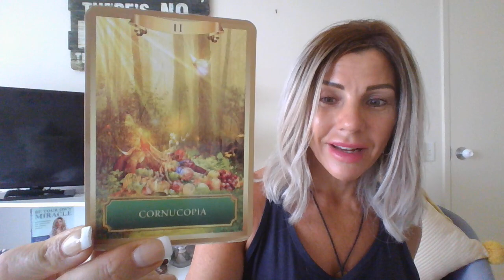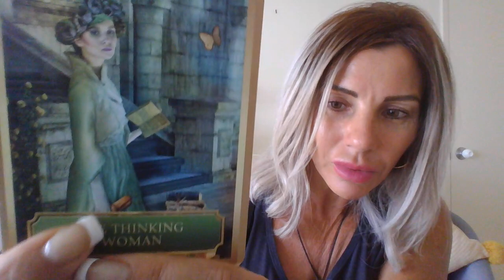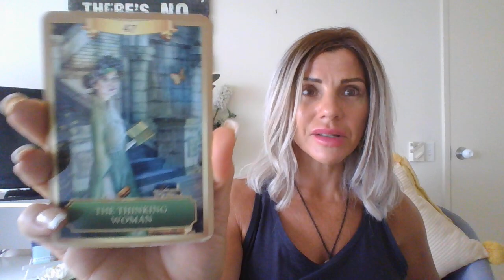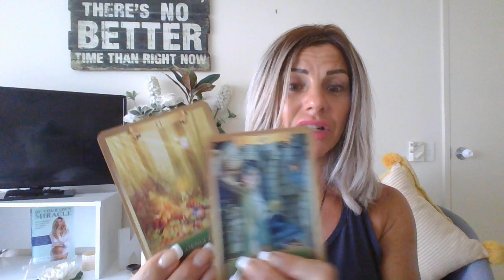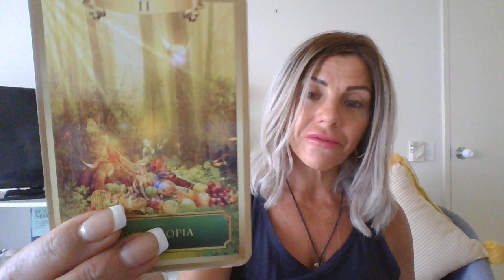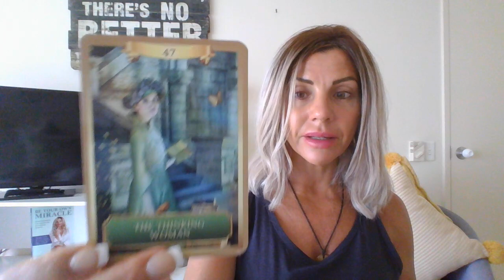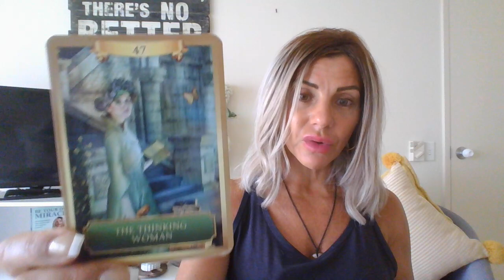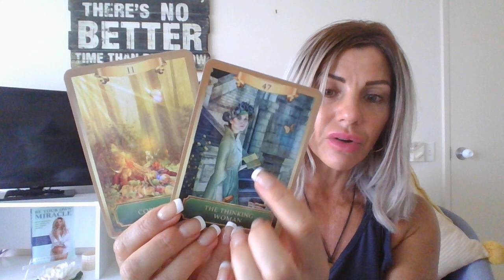11:47 ✨ (11:11 again!) GET READY FOR HARVEST SEASON ‼️🤩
"The universe is abundant. All that I desire comes to me in just the right time and way.  I AM BLESSED!"

"I open my mind and heart to my own inner wisdom.  I AM thoughtful. I AM focused and I AM  clear."

💰The angel number 11:47 denotes a PERIOD OF CHANGE in your life. It indicates that AN ABUNDANCE OF CHANGES is on the horizon!  CORNUCOPIA - an abundant harvest and great blessings are awaiting you!
💰financial riches, job fulfillment, health, romantic love!
💰your hard work is about to pay off
💰the seeds you have planted in your energy and in your life are ready to be harvested in some significant ways!
💰your angelic team are applauding your efforts!
💰don't be disheartened or discouraged if there has been blocks or frustrations - patience or a little more action may be required - look for the lesson
💰be open and flexible as there are many paths to success and happiness
💰you are ready to blossom and bring clarity and assistance to the world
💰find your voice and let your wisdom shine!
💰higher understanding - connecting with a woman or friend (or this may be YOU) who could be a teacher at this time to take you in a new direction
💰personal growth after a difficult period of confusion or disconnection from your heart's true path
💰trust your intuition around people/information at this time - especially if your inner wisdom/inner guidance is telling you to take notice